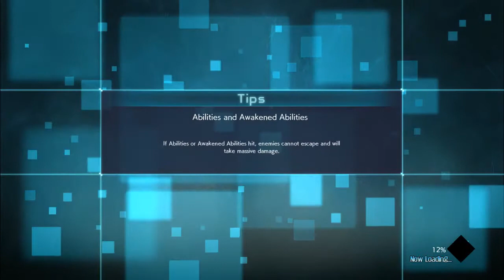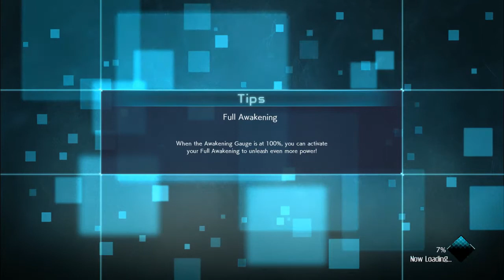JUMP FORCE : PART 6 | STORY MODE